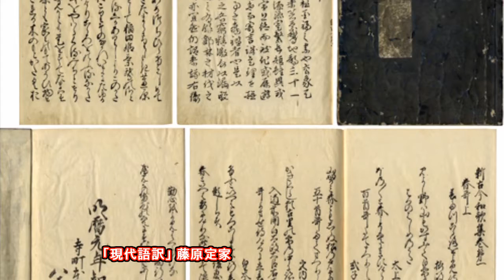20150224「明暦元年新古今和歌集」 Shinkokin Wakashu 1655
写真「明暦元年新古今和歌集」は当博物館所蔵。

巻第一 春歌上
「和歌集8行目」 藤原定家(ふじわらのさだいえ)、諱は(ていか)
「梅の花匂(にほ)ひをうつす袖の上に軒もる月の影ぞあらそふ。」国家大観番号44

「現代語訳」 藤原定家
「梅の花が香りを移す私の袖の上に、軒先から漏れ落ちる月の光が、梅の香りと争うかのように、映っていることだ。」国家大観番号44
☆物語の世界に入り込み、想像力を駆使して歌を作る方法は「藤原俊成」が開発し、その子の「定家」が発展させた。
☆「藤原定家」1162年~1241年9月26日、正二位・権中納言、新古今和歌集撰者のひとり。56年間に亘る「明月記」は2000年国宝に指定。